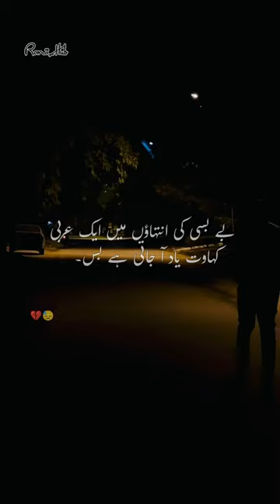Bebasi ki inteha pr yad a jata ha